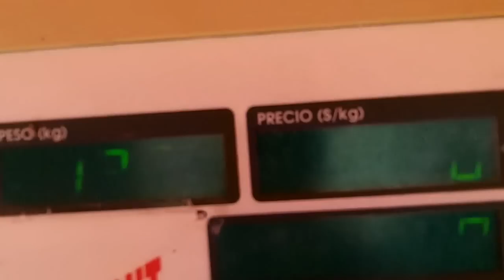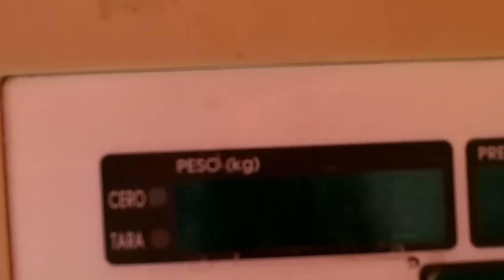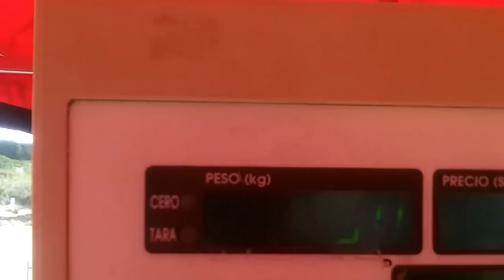Concurso Ciudad de Miramar Marzo 2013